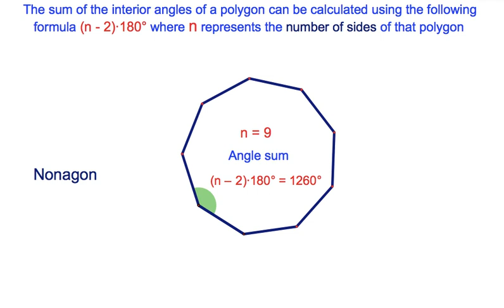The Sum of the Interior Angles of a Polygon@geneeyshinskiy1068